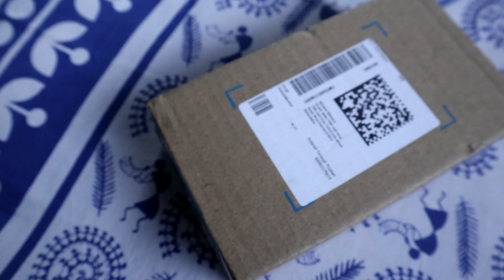Best trimmer under 500 | Flipkart Big Billion Days 2024 Sale Best trimmer for men Flipkart vs Amazon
best trimmer under 1500 best trimmer for men best trimmer under 1000 best trimmer for men 2024

Product link ✅️